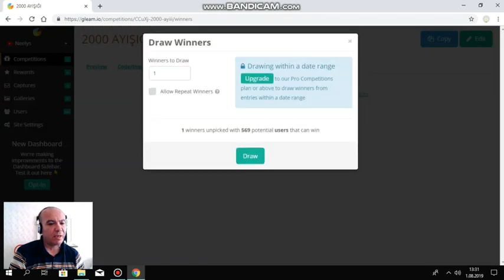Metin2 300 wonluk silahın değerine değer katmak LW 120 oluşmayan zırhlar Günhan